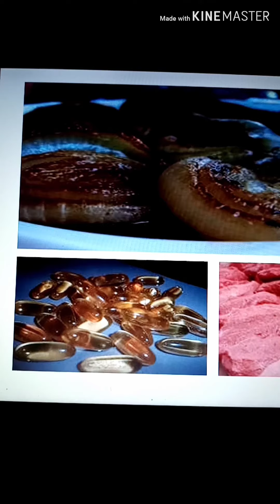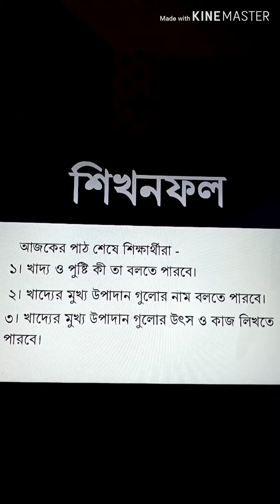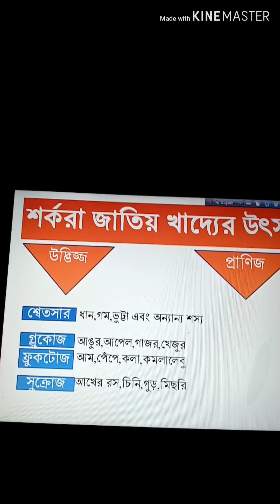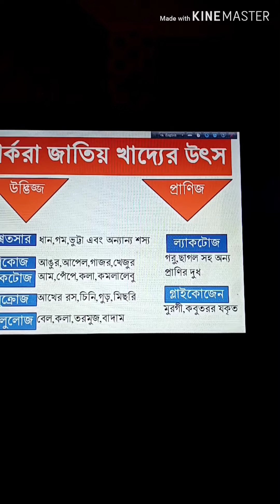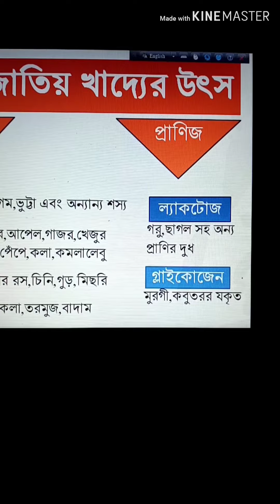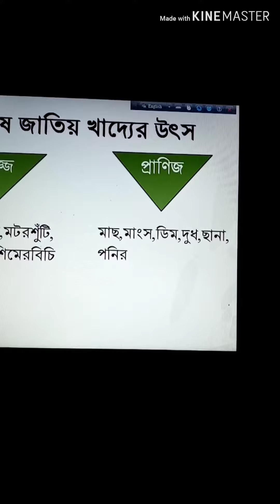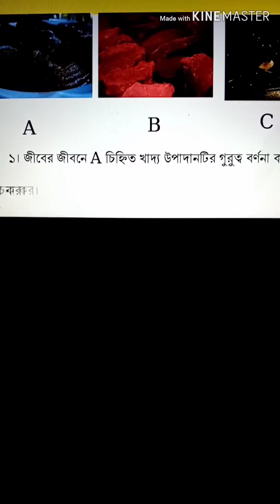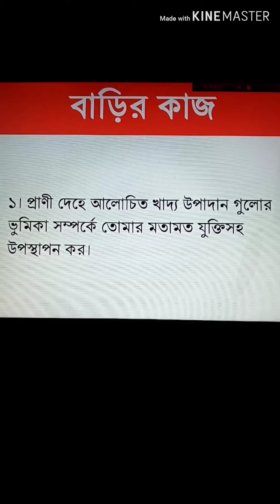বিজ্ঞান,নবম দশম শ্রেণি.প্রথম অধ্যায়. উন্নততর জীবন ধারা। লেকচার 01/Gias Sir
বিজ্ঞান,নবম দশম শ্রেণি.প্রথম অধ্যায়. উন্নততর জীবন ধারা।